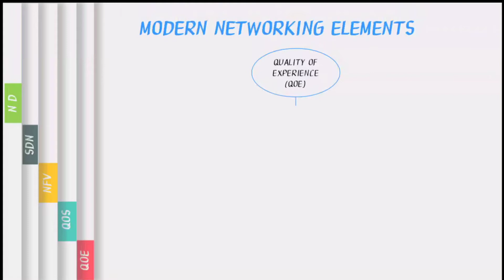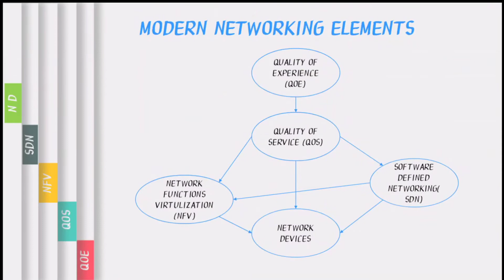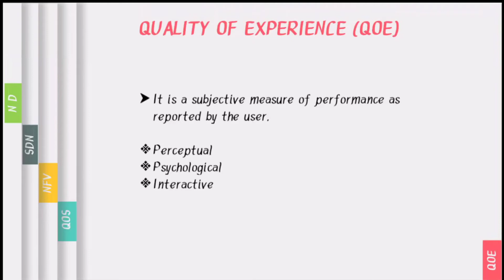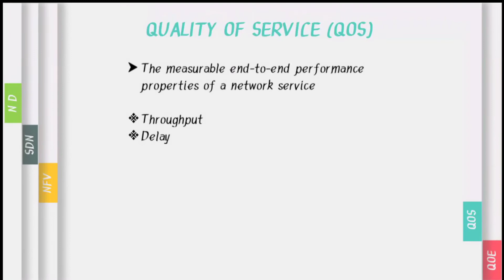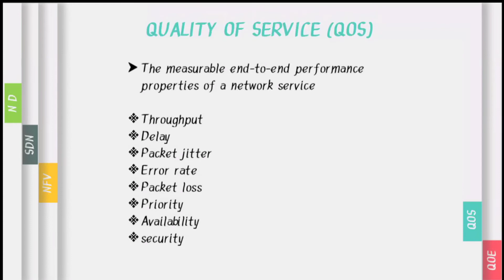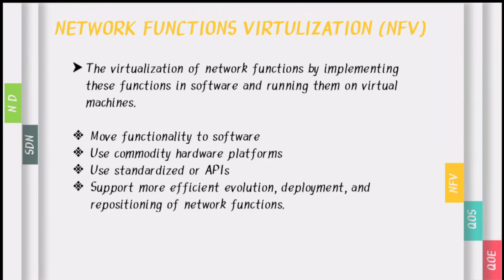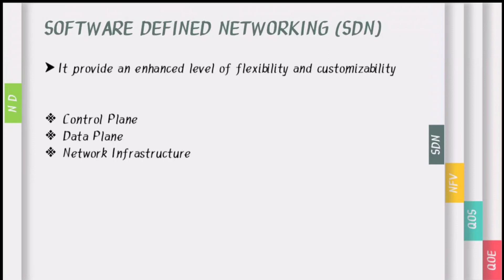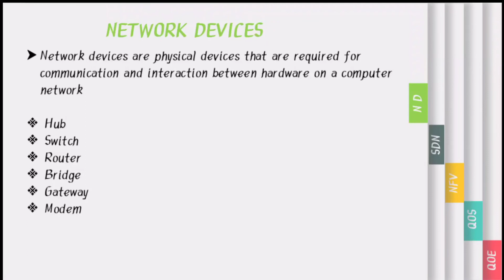2.7 Modern Networking Elements | Modern Computer Networking(MCN) | Mumbai University | MScIT |sem 2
2.7 Modern Networking Elements  | Modern Computer Networking (MCN) | Mumbai University | MSc IT  | semester 2

2.7 Modern Networking Elements
Commonly specified properties include the following:

QOE is a subjective measure of performance as reported by the user .

Software-defined networks provide an enhanced level of flexibility and customizability to meet the needs of newer networking and ITtrends such as cloud , mobility , socialnetworking , and video .
It provide an enhanced level of flexibility and customizability

The virtualization of network functions by implementing these functions in software and running them on virtualmachines.
Move functionality to software
Use commodity
Use standardized or APIs
Support more efficient evolution, deployment, and repositioning of network functions.

Networkdevices are physical devices that are required for communication and interaction between hardware on a computernetwork